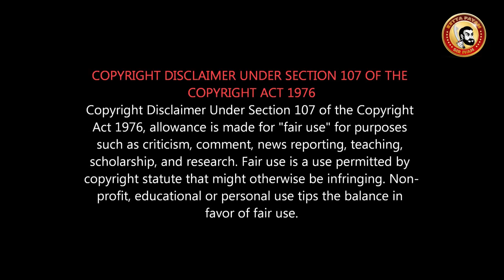Zombieland Double Tap REVIEW | Zombieland Review inTamil தமிழில் | 2009 vs 2019 Zombie |Tamil vs Eng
இது ஜாலியான படம்...
மிகவும் வித்தியாசமான பயங்கரமான Zombies...

Best Hollywood Zombie Movies List :-

5) i) 28 Weeks Later (2007) ii) 28 days later (2002) (English)

4) i) Resident Evil (2002) ii) Resident Evil Apocalypse (2004) iii) Resident Evil Extinction (2007) iv) Resident Evil Afterlife (2010) v) Resident Evil Retribution (2012) vi) Resident Evil The Final Chapter (2016)

3) I Am Legend (2007)

2) World war Z (2013)

1) Train to Busan (2016)

Zombieland: Double Tap is a 2019 American zombie comedy film directed by Ruben Fleischer.
Starring Woody Harrelson, Jesse Eisenberg, Abigail Breslin, and Emma Stone.

Zombieland public review, Zombieland Review, Zombieland meme review, Zombieland Tamil review, Zombieland public opinion, Zombieland FDFS review